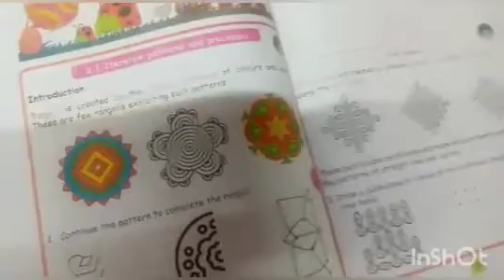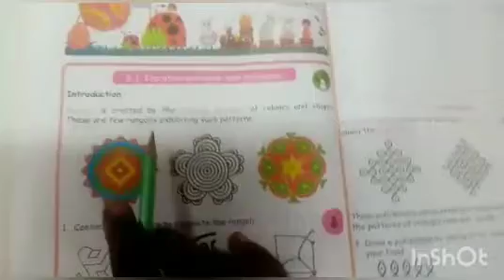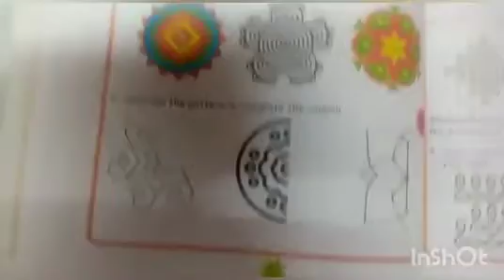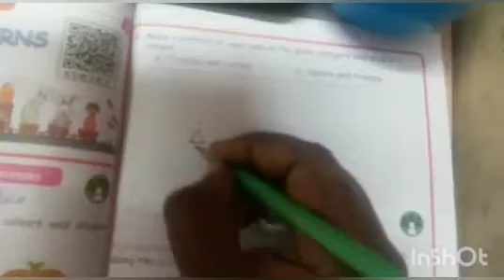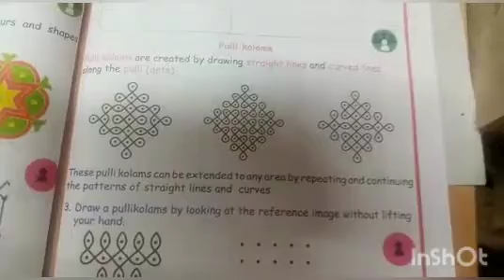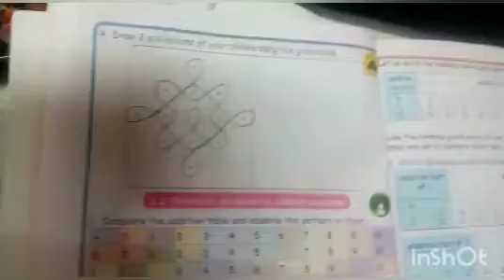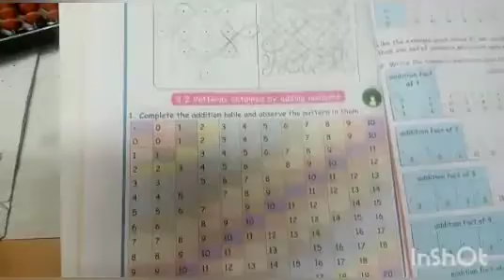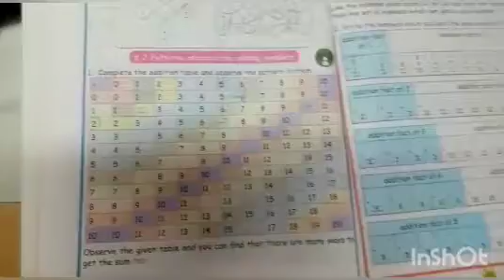3rd std 3rd term maths Unit 3 Patterns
3rd std maths